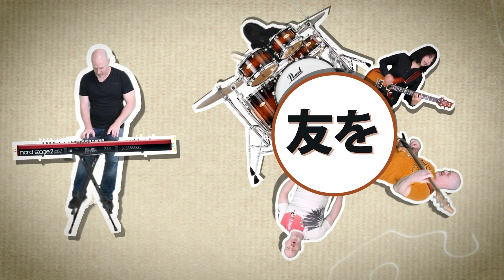晴天バカ - 「無くした靴」/ LOST MY SHOE - Fair Weather Moron (Music Video)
晴天バカ - 「無くした靴」/ LOST MY SHOE - Fair Weather Moron (Music Video) Written and recorded in Tokoname Japan, Video produced by P-Studios Japan.